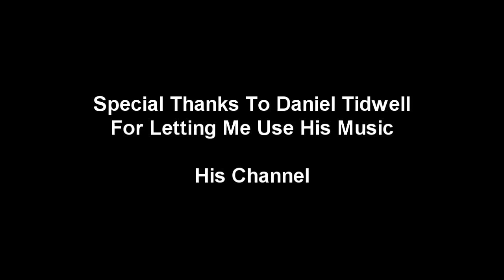Goals Achieved NightmareRH's Bank + Future Plans!